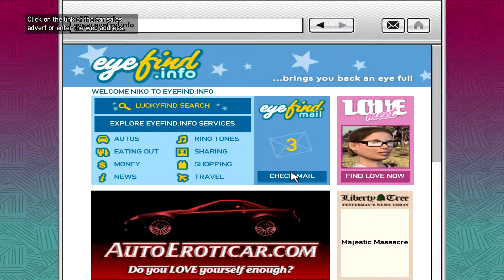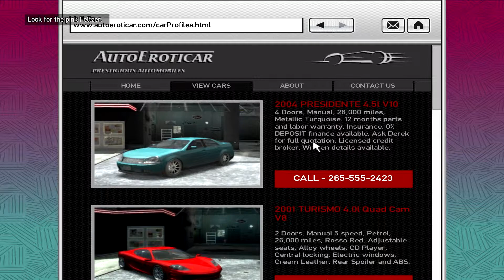GTA IV (PC) Mission #69 - I'll Take Her...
Grand Theft Auto IV Mission 69 Walkthrough on PC

Mission Name:
- I'll Take Her...

Mission Boss:
- Gerry McReary